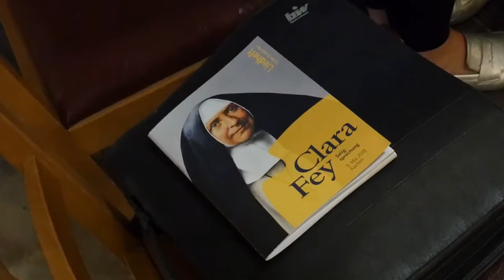Impressionen der Seligsprechung Clara Feys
Am 5. Mai 2018 wurde Clara Fey, die Gründerin der Kongregation der Schwestern vom Armen Kinde Jesus, seliggesprochen. Das Video zeigt einige Impressionen vom Gottesdienst im Dom und der Übertragung auf die Videoleinwand auf den Aachener Katschhof. Mehr Infos